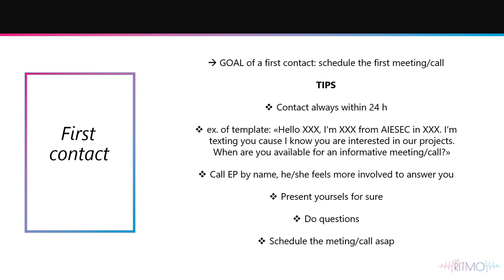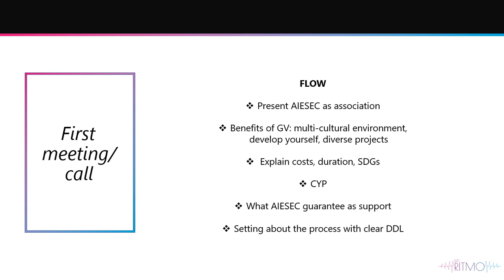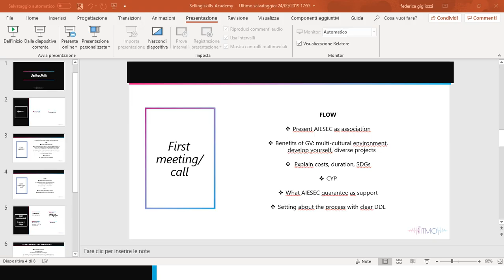Episode 3: How to sell OGV